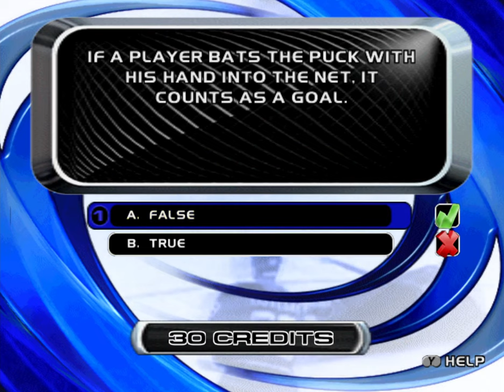Bruins Championship Game 21 (60fps)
Playing NHL Hitz 2002 on Dolphin (GameCube emulator). Increased emulator settings starting from Game 10

Playing through the championship game mode with the Boston Bruins on "Pro" difficulty